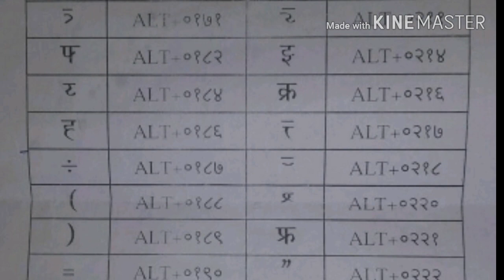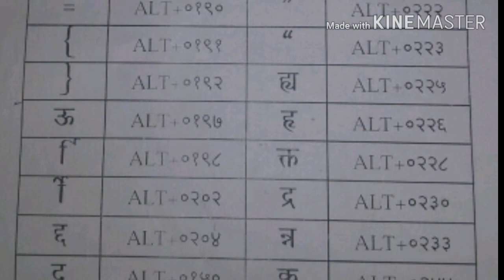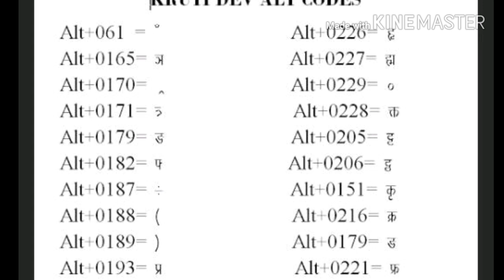District court skill test part 2 shortkeys